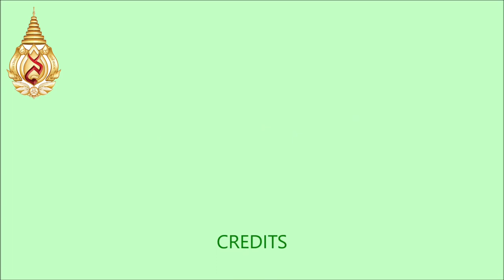Gnathostoma spinigerum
Presented by
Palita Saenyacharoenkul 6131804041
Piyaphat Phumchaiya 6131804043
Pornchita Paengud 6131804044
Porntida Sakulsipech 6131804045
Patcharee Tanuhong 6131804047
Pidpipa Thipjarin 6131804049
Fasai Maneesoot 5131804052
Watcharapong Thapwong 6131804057